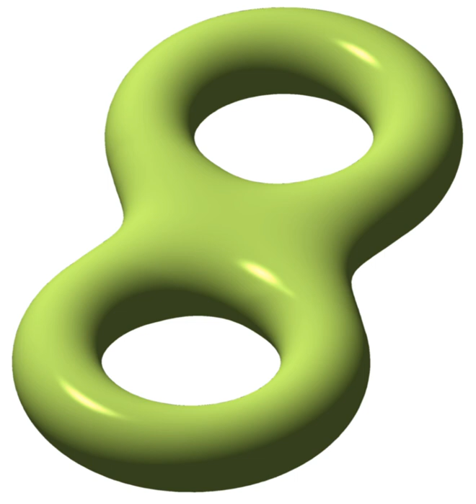Genus (mathematics) | Wikipedia audio article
00:00:46 1 Topology
00:01:10 1.1 Orientable surface
00:01:57 1.2 Non-orientable surfaces
00:02:44 1.3 Knot
00:03:31 1.4 Handlebody
00:04:18 1.5 Graph theory
00:05:05 2 Algebraic geometry
00:05:52 3 Biology
00:06:39 4 See also
00:07:26 5 References

- Socrates

SUMMARY
In mathematics, genus (plural genera) has a few different, but closely related, meanings. The most common concept, the genus of an (orientable) surface, is the number of "holes" it has, so that a sphere has genus 0 and a torus has genus 1. This is made more precise below.